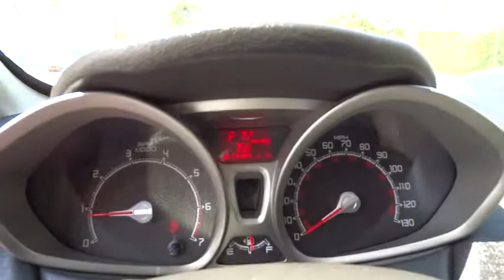2013 Ford Fiesta Woodstock Canton Marietta Kennesaw Jasper GA P5900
2013 Ford Fiesta SE - Stock#: P5900 - VIN#: 3FADP4BJ2DM167981

Drivers only for this sleek and seductive 2013 Ford Fiesta SE. It is stocked with these options: Tilt/telescoping steering wheel -inc: redundant audio controls, 15 steel wheels w/covers, Front passenger seat map pocket, SYNC voice activated communications & entertainment system -inc: Bluetooth capability, steering wheel audio controls, USB port, audio input jack, 911 assist, vehicle health report, Applink, Body-colored door handles, Air conditioning w/electronic actuation, Center dome lamp -inc: map lights, Message center -inc: trip computer, Dual front sunvisors w/mirrors, 5-speed manual transmission -inc: 4.07 axle ratio. Take pleasure in the silky smooth shifting from the transmission paired with this high performance Gas I4 1.6L/97 engine. Delivering an astounding amount of torque, this vehicle deserves a passionate owner! Drive for days in this fabulous and fun-loving Fiesta. Stop by Cherokee Ford located at 195 Woodstock Parkway, Woodstock, GA 30188 for a quick visit and a hassle-free deal!